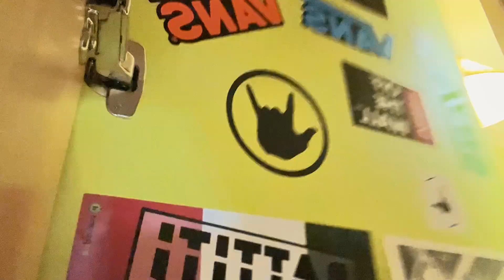SPENDO 2K SU STOCKX [SPECIALE NATALE]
Miglior pezzo del video?